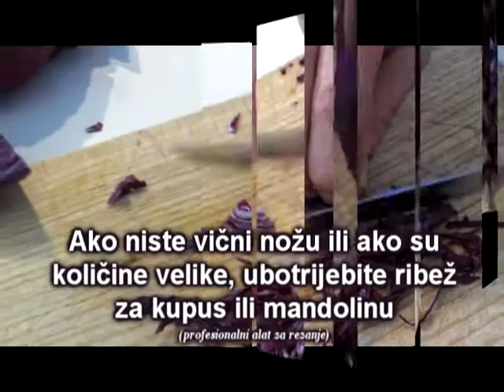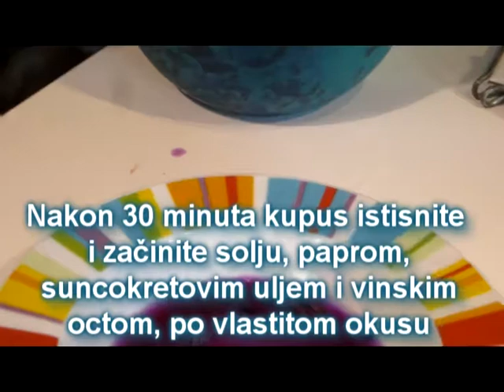Salata od crvenog kupusa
Što napraviti s ovim povrćem ako želite salatu od njega? Pogledajte u ovom videu!